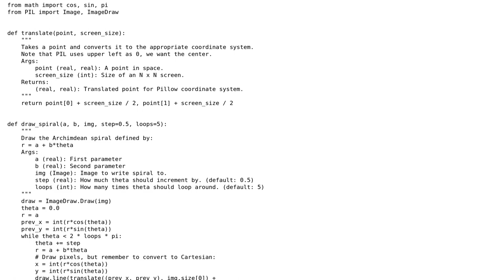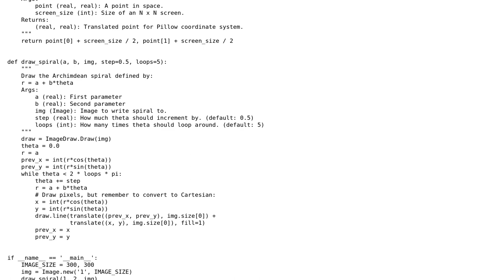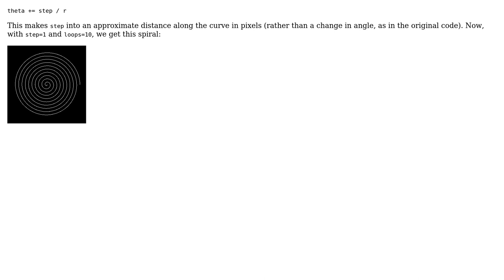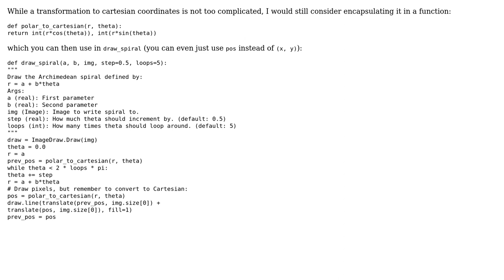Code Review: Drawing an Archimedean spiral using Pillow (2 Solutions!!)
Code Review: Drawing an Archimedean spiral using Pillow

With thanks & praise to God, and with thanks to the many people who have made this project possible! | Content (except music & images) licensed under CC BY-SA | Music | Images & others | With thanks to user Graipher user Gareth Rees user Dair and the Stack Exchange Network Trademarks are property of their respective owners. You are responsible for your own actions.